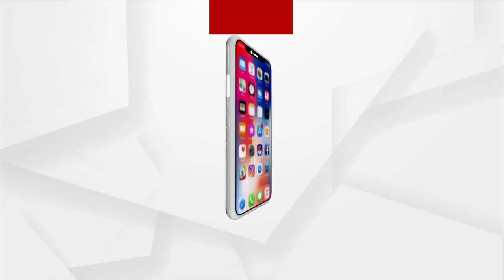NDA Will Secure Over 50 pc Vote Share In 2024: PM Modi